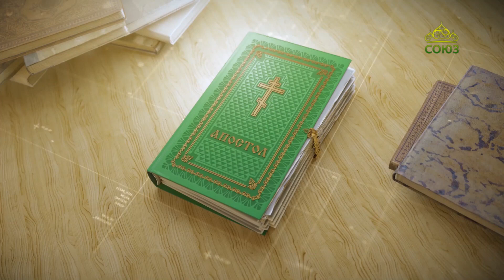Читаем Апостол 15 марта 2022. Послание к Филиппийцам святого апостола Павла. Глава 2, ст. 5-11.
Ибо в вас должны быть те же чувствования, какие и во Христе Иисусе